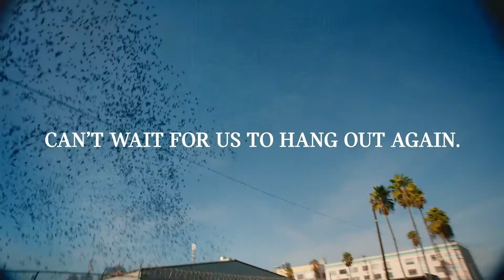NUEVO MINI COUNTRYMAN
Explora nuevos caminos y descubre el mundo junto al más grande de los MINIs. El nuevo MINI Countryman está diseñado para vivir tu vida al máximo y llenar tu MINI de recuerdos.